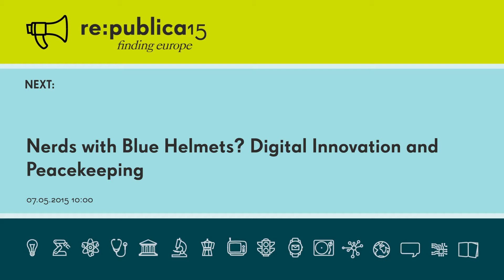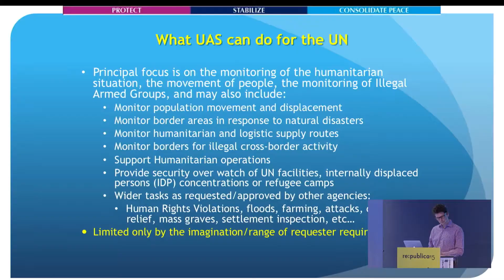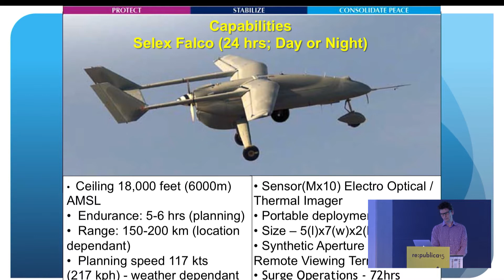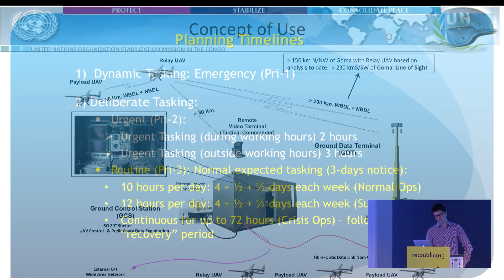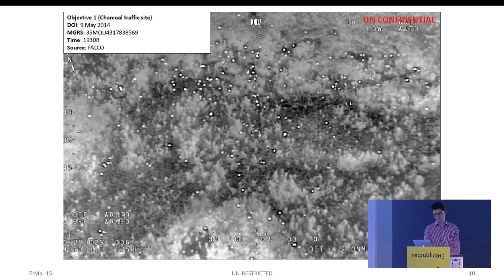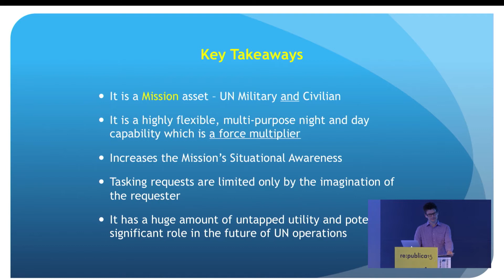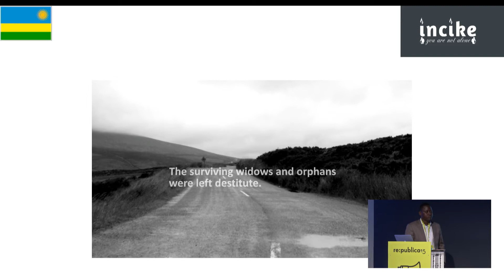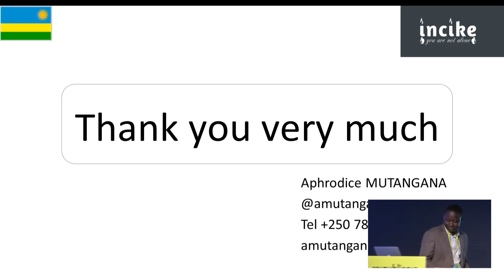re:publica 2015 – Nerds with Blue Helmets? Digital Innovation and Peacekeeping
This session examines how digital media and technological innovation cannot only support post-conflict peacekeeping but also augment the strategies to foster more effective community development, to empower the victims of conflict and to strengthen the challenging process of peacebuilding.

Hakim George  Hakim Hegily
Sudaneen Junubeen